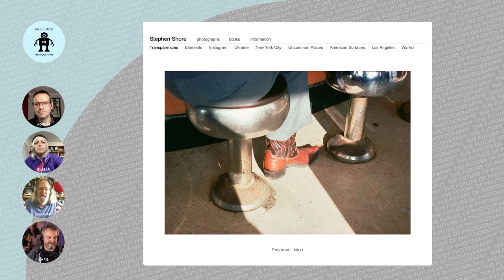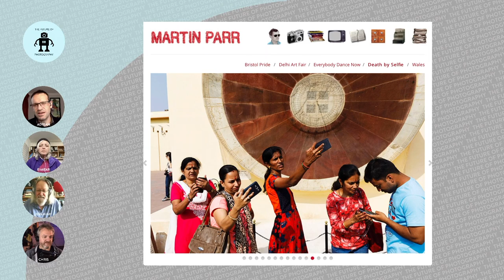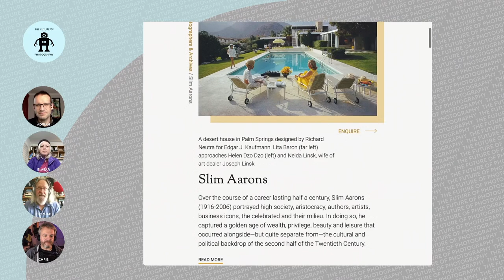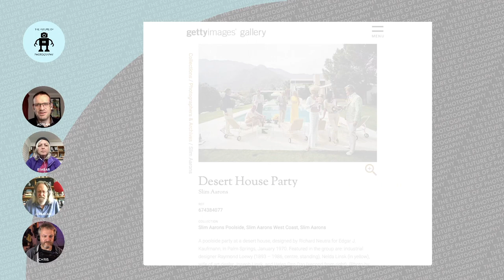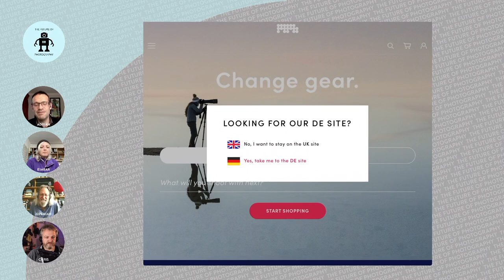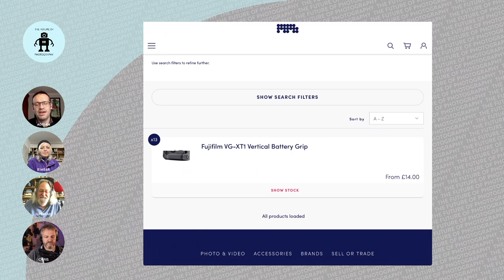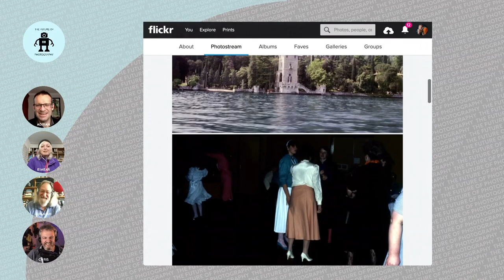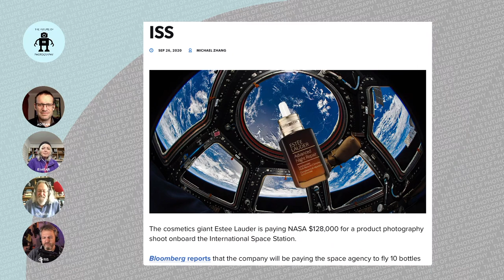150 The Snapshot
What exactly is a snapshot. Is it an aesthetic? A technique? A lack of contrivance perhaps? Today we discuss some famous snap-shooters, the overall concept and the future of snapshots. Is the future of snapshots the top of children's heads? And how can we try out some of those future things today? Mentioned in the show: [Vivian Meyer] [Stephen Shore] [Martin Parr] [Slim Aarons] Picks of the week: [Estee Lauder at the ISS] A great service for [buying and selling used gear] to make your snapshots, [Shin Noguchi] [foundin_a_attic]